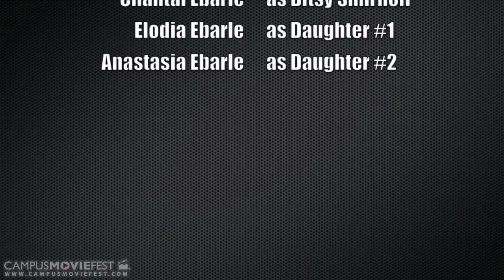The Blonde Witch Project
A dumb blonde by the name of Ditsy believes her house is haunted, and wants to prove it. She is terrified by the sounds she hears and therefore has never left her bedroom at night to investigate them. When a cyber-crime is committed against her and her identity is stolen, she is determined to prove to the world her house is haunted. She plans to get the ghost on video tape but isn't very brave, when the time comes.

Created by Chantal Ebarle's Crew at Cal State East Bay in 2012 as part of Campus MovieFest, the world's largest student film festival.

The Blonde Witch Project Cast & Crew :
Chantal Ebarle - Captain, lead actress
with
Elodia Ebarle - actress
Anastasia Ebarle - actress

More info - CMF Campus MovieFest movie short film festival fest five minutes '5 minutes' 'short film' 'one week' university college coed student 'film festival' 'world's largest' Cal State East Bay 2012 '7 days' seven